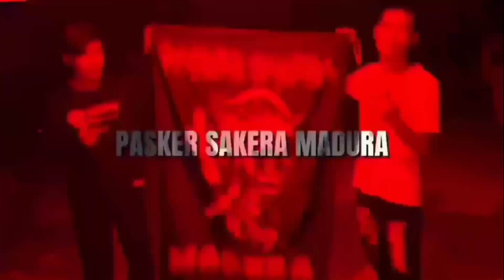KOMBINASI KUNGFU IKSPI & KUNTAU KHAS BUMI KALIMANTAN